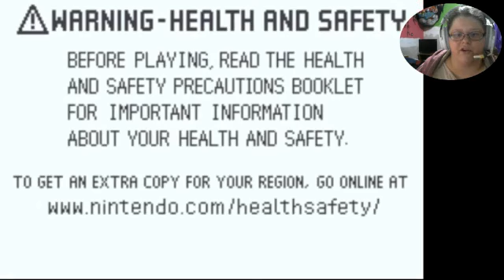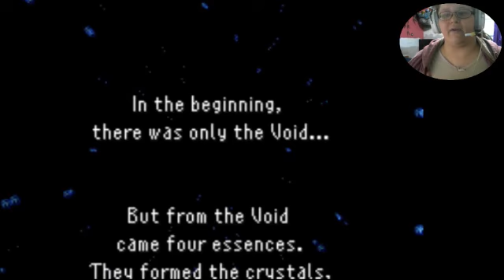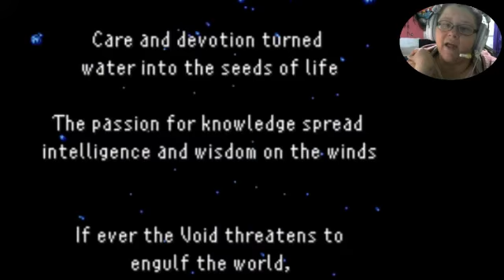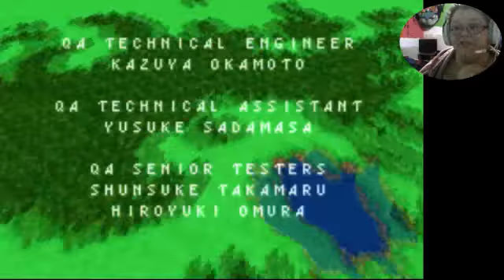Final Fantasy V 45 - The end of FF5.... FINALLY!!!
annoying last boss but cute ending. Still dislike this game.